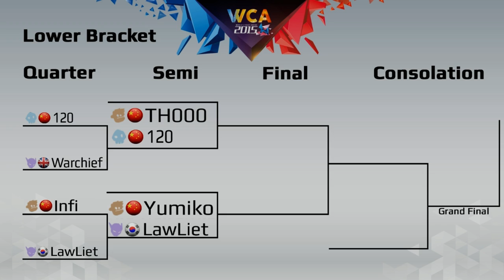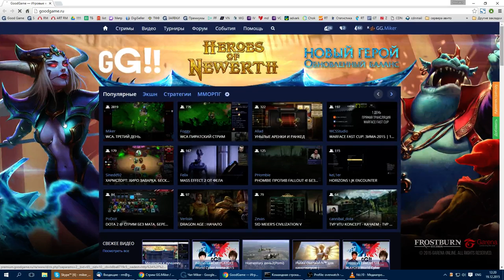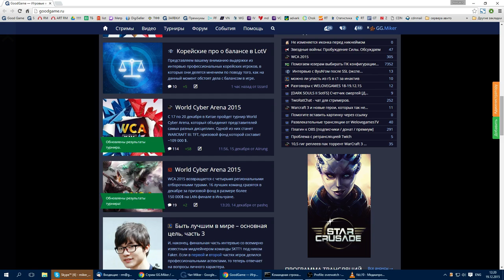LaWLiet vs Yumiko PLAYOFF World Cyber Arena 2015